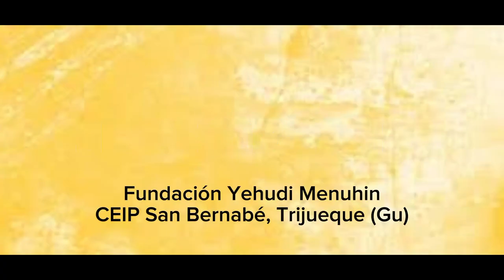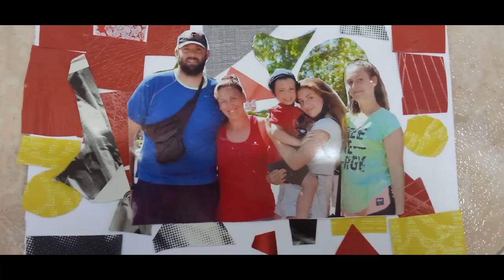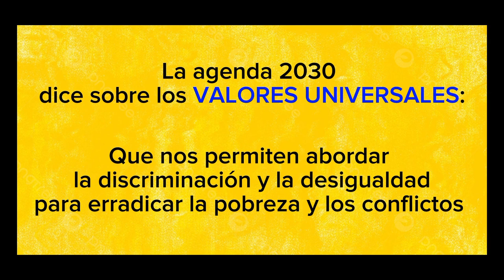DDHH y Njideka Akunyili. CEIP San Bernabé. Castilla La Mancha.